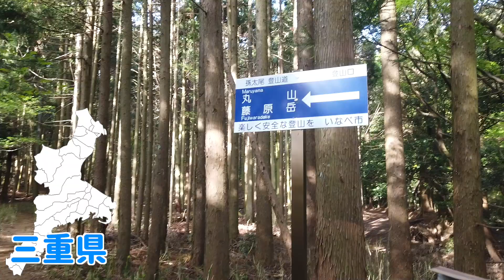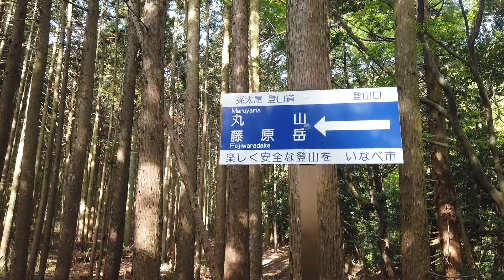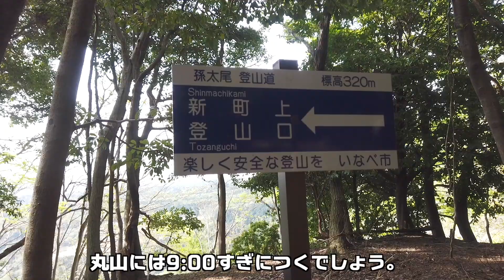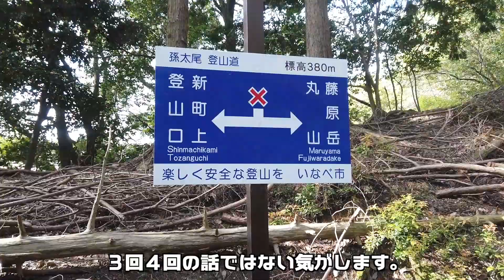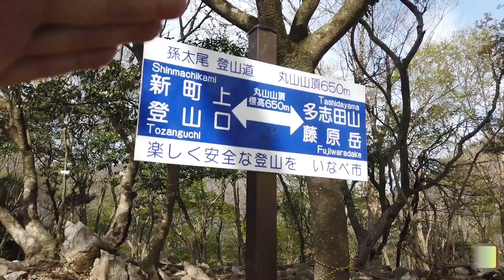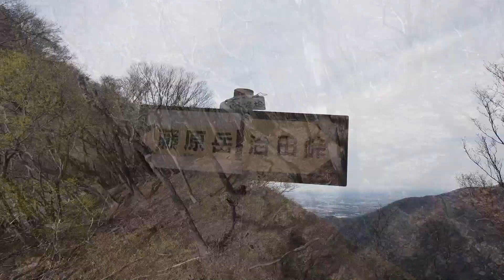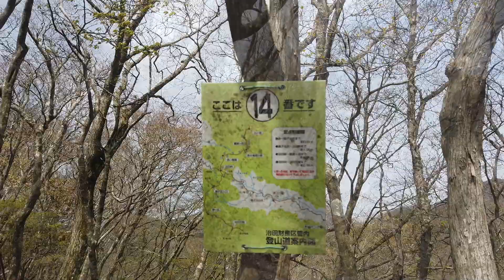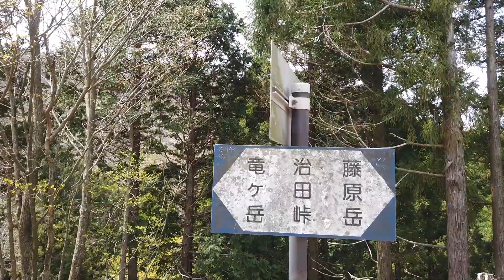【鈴鹿山脈】銚子岳「孫太尾根・県境稜線からループ」（前編）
新町配水池（しんまち）・孫太尾根駐車場
〒511-0436 三重県いなべ市北勢町新町
国道306号線「垣内」交差点の付近に「永野モーターサイクル」の看板の道に入り道なりに進み、別の道との交差点を右に曲がり左への急カーブ付近をまっすぐ登ります。
駐車場：十数台ほど止めることができます。孫太尾根駐車場とありますが、一般的に墓地の駐車場です。

詳しい山行はYAMAPにて記載しています。